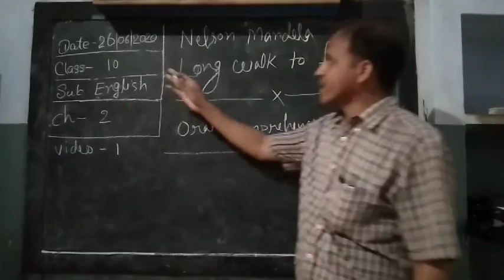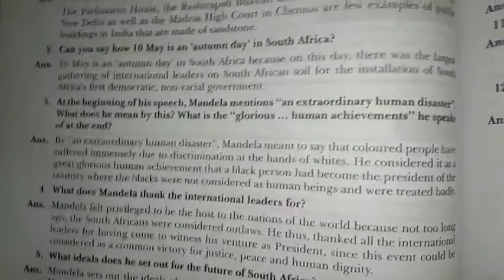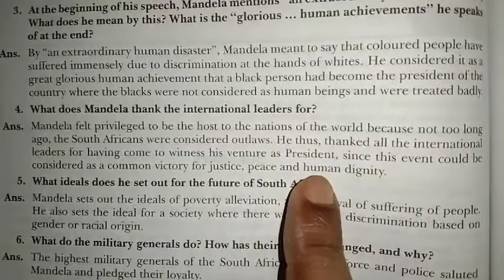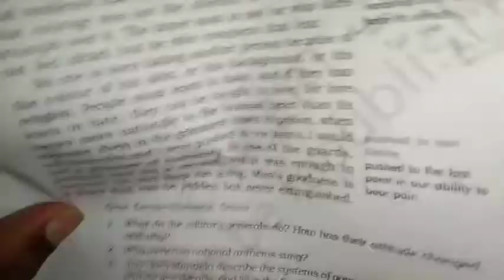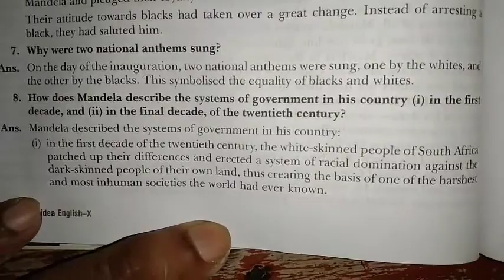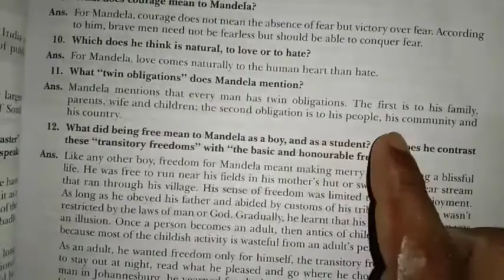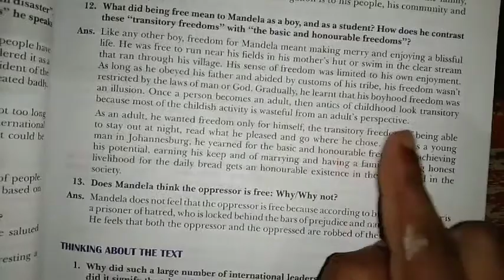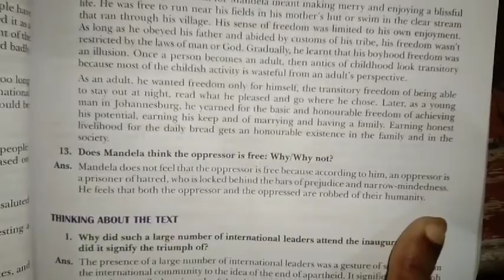Class-10, English Lit; Chapter-2,Epi-1,(Oral comprehension check)